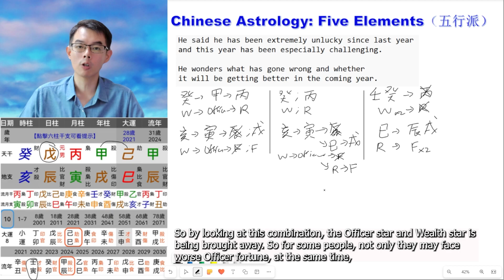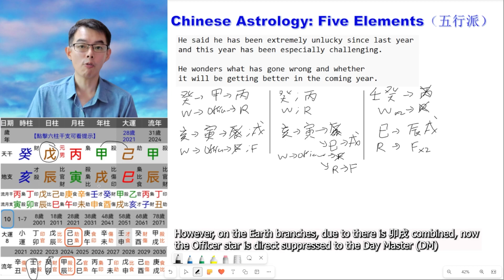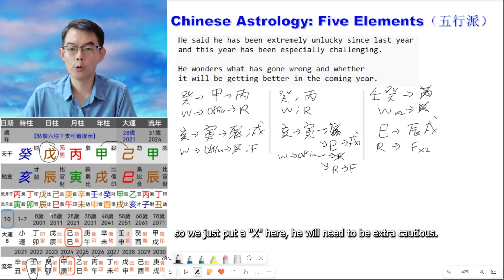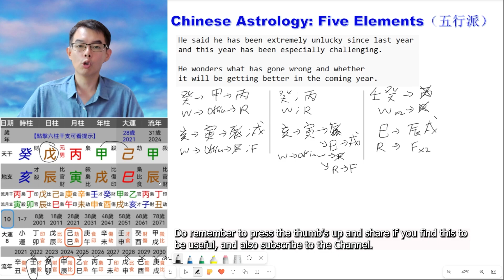Chinese Astrology Bazi Case: Extremely unlucky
A person said he was extremely unlucky since last year and wonder will the situation improve in coming year.

What were the possible issue that troubling him in the past and present? and will it get better in subsequent year?

WeChat ID: CA_Five_Elements